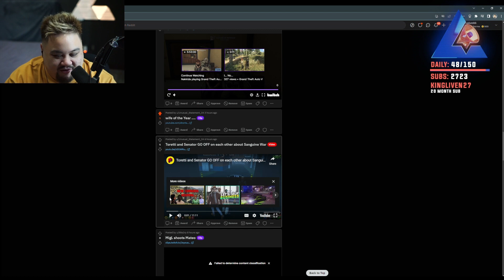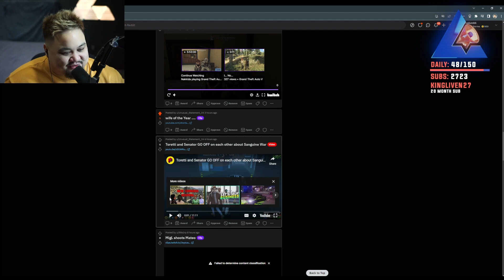Lysium Responds To People Saying He Insulted RP Streamers | NoPixel RP | GTA | Seaside